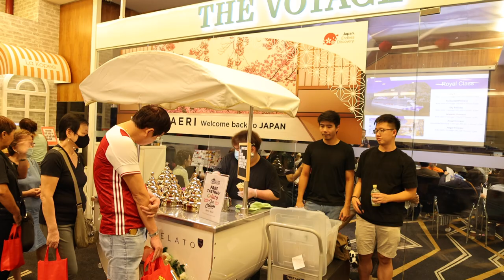TRAVELS SINGAPORE. Video 1/3. Private Sale. EU Holidays on 14 Jan 2023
On 14 Jan 2023, I attended the 4th Private Sale for VIP customers by EU Holidays, expecting it to be the usual ordinary event with discounts if you book the tour on that day. 8 days more to Chinese New Year.

How would the management organise this event to make it memorable and fun for loyal customers?

The event was very lively and crowded. The free Gelato ice-cream was popular. A Goddess of Fortune led by another young lady distributed oranges to all was a novelty as the God of Fortune is traditionally much older and male. A noisy tour auction to get cheaper tours e.g. the Netherlands Tulip Garden tour at $10.00/bid drew a crowded room with serious bidders.

An ang pow lucky draw on the office wall and a pretty mini suitcase filled with Chinese New Year goodies for those who sign up for the tour in addition to the travel discounts made the day for many who signed up.